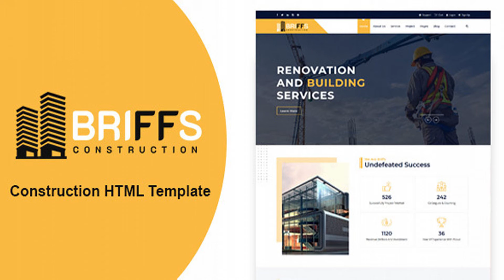Briffs - Construction HTML Template | Themeforest Website Templates and Themes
Briffs is an original business template ideal for construction, building or any other company related to this business.Briffs is a Fully Responsive Template built on Bootstrap, HTML5, CSS3, JavaScript, jQuery.It’s a modern crafted HTML template which can be used for Construction Website.It’s a modern and creative html5 template with bootstrap 4 framework (V-4.1.1). It has been build with the latest web technologies and standards. The layout is drag responsive and looks attractive at all screen sizes.Perfectly suitable for any business. The layout is drag responsive and looks attractive at all screen sizes whether it is a Desktop, laptop, Tablet, or mobile. Template has been tested on all web browsers. It has many features and can be integrated to any development platform/framework.We have included a documentation folder to describe the code structures.With all it’s features you can build something great. Main Features: Valid HTML5 & CSS3 Bootstrap 4 Framework (V-4.1.1) Awesome Professional Look Clean Code Easy To Customize w3c validator Cross Browser Optimization Free google font and icon used Awesome Customized Slider All files are well commented Clean, flat & crisp design Well Documented Font Awesome Icon Fonts Awesome Support and much more… Files included: HTML Files Supporting CSS Files JS files Documentation in HTML Notes: Note: All images are used for preview only and not included in the final purchase pack. I’ll help you as soon as possible. Sources & Credits Jquery Bootstrap Owl Carousel Font-Awesome